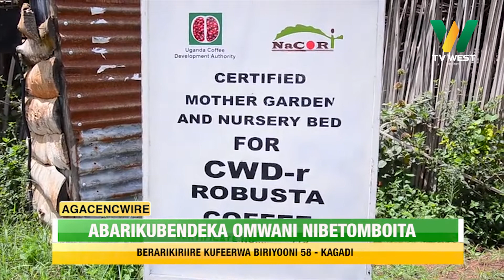Agacencwire: Abarikugyemeka omwani beerarikiriire okufeerwa biriyooni 58 omuri Kagadi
KAGADI:

Abarikugyemeka omwani beerarikiriire okufeerwa shiringi biriyooni 58.